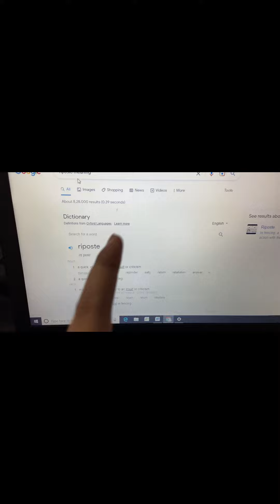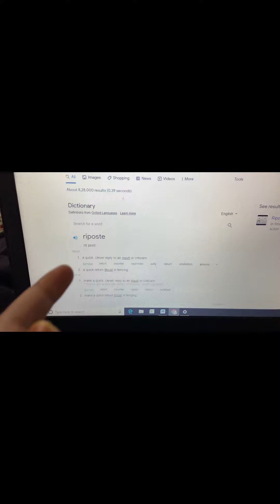Meaning of “Riposte”